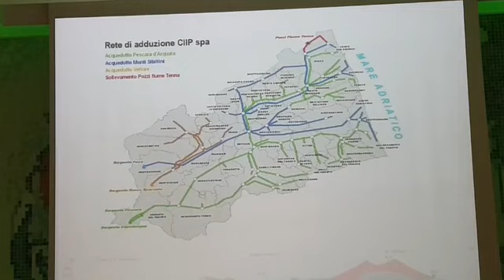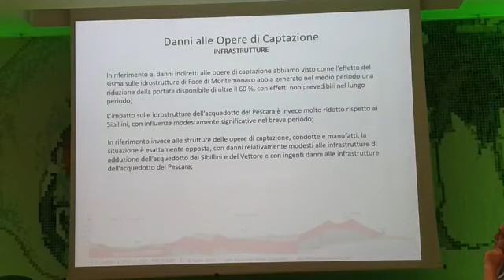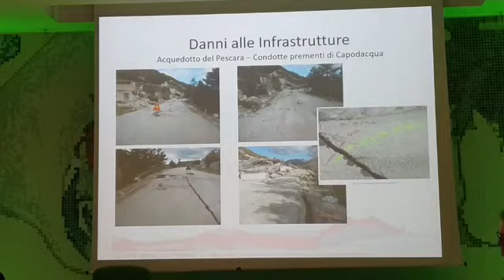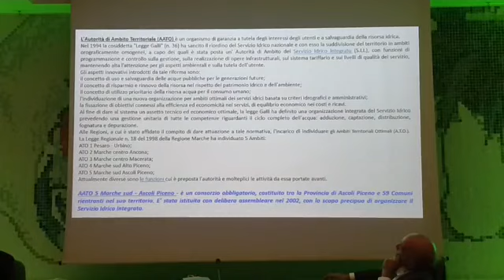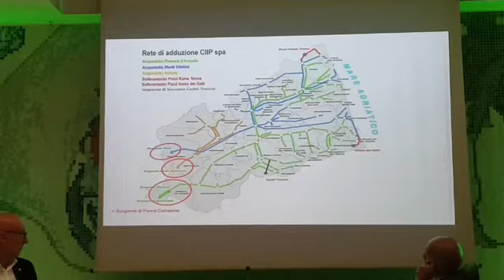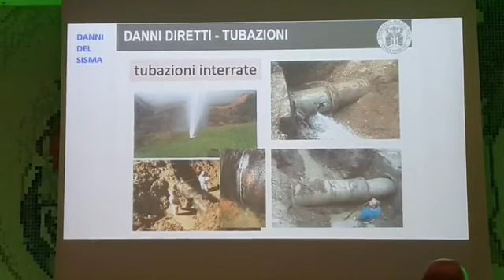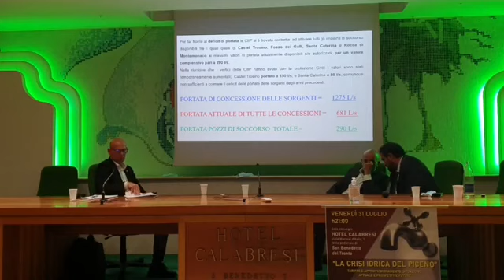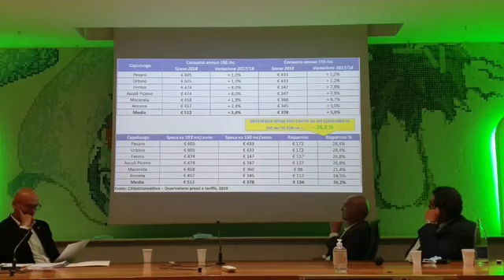La crisi idrica del Piceno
Incontro pubblico